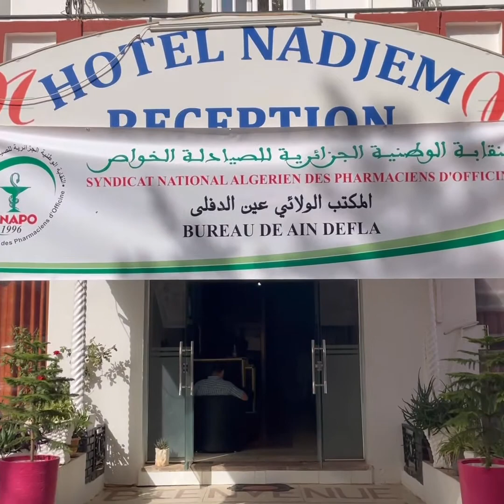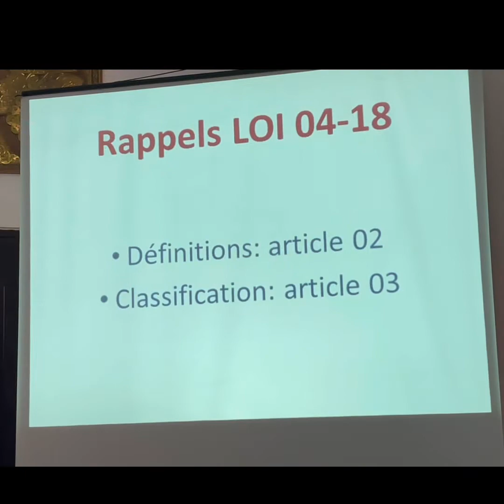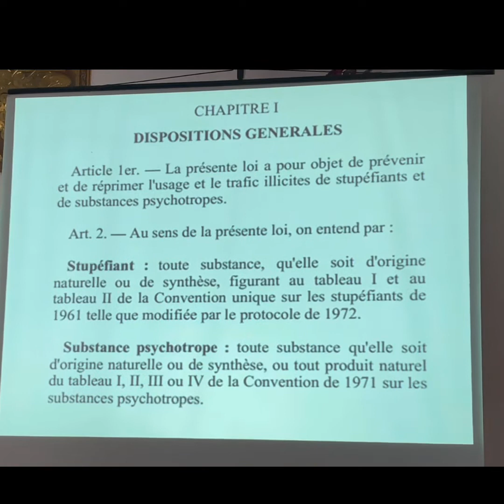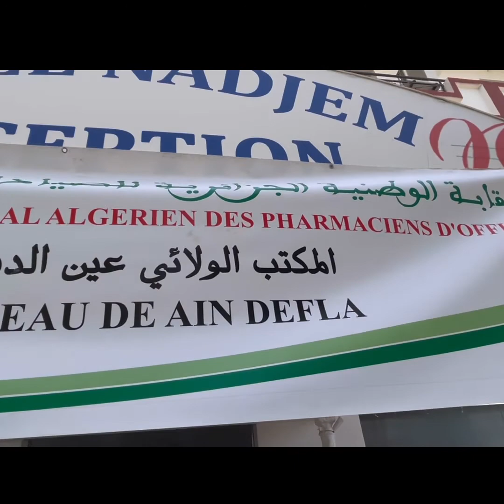AGO BW SNAPO AIN DEFLA 30-06-2021